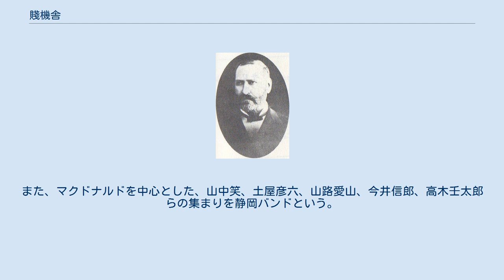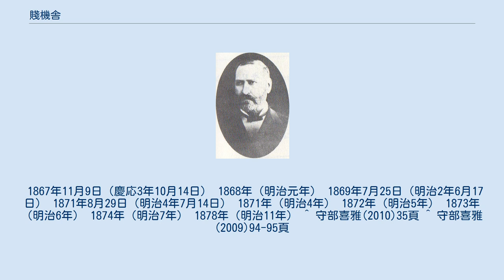賤機舎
賤機舎（しずはたしゃ）は、1872年（明治5年）に旧徳川幕臣たちによって静岡に設立された私立英学校である。
 静岡藩によって藩士（旧幕臣）のための静岡学問所が設立されたとき、勝海舟がアメリカ人教師を招聘したいと考えた。
そこで、勝がW・E・グリフィス宣教師に相談した。
 1871年（明治4年）、グリフィス宣教師の推薦により、グリフィスのラトガース大学の同窓であるE・W・クラークが静岡学問所に赴任する。
クラークは倫理、歴史、英語、物理、化学、数学を教え、日曜日には自宅でバイブルクラスを開いた。
 静岡学問所では人見寧(人見 勝太郎)が学問処大長（校長に相当）を勤め、中村正直氏なども教授をしていた。
 1872年（明治5年）4月、カナダ・メソジスト教会の宣教医のデイヴィッドソン・マクドナルドが、クラークの後任のお雇い教師として派遣された。
静岡学問所が廃止されると、人見寧(人見 勝太郎)により賤機舎と改称して再組織される。
マクドナルドはクラークのように赴任直後から毎週日曜日に牧師館でバイブルクラスを開いた。
契約書には、キリスト教の宣教を禁ずるとあったが、岩倉具視の計らいで不問にされた。
 マクドナルドは1872年9月27日に11名の英学生らに洗礼を授けた。
これにより、静岡教会が形成された。
また、マクドナルドを中心とした、山中笑、土屋彦六、山路愛山、今井信郎、高木壬太郎らの集まりを静岡バンドという。
 1867年11月9日（慶応3年10月14日） 1868年（明治元年） 1869年7月25日（明治2年6月17日） 1871年8月29日（明治4年7月14日） 1871年（明治4年） 1872年（明治5年） 1873年（明治6年） 1874年（明治7年） 1878年（明治11年） ^ 守部喜雅(2010)35頁 ^ 守部喜雅(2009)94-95頁